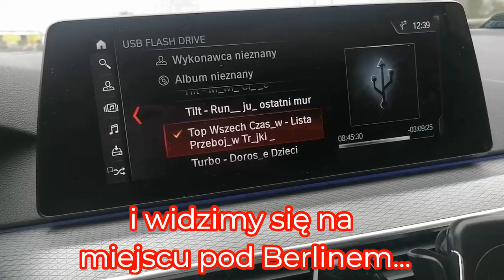Śledzę Niemiecka Lawetę Wiozącą Audi Q5 2015rok na Place..Merkel Angela Wita Mnie na Przedmieściach.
@kontakt do Ojca Prowadzącego te zacne felietony ws wyjazdów po auta 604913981@Jeśli masz jakiś ciekawy filmik z branży motoryzacyjnej albo inny??Dawaj mi go..Wstawię na mój kanał..Jeśli Będzie Duża Oglądalność to Wypłacę Ci kasę na konto..604770454 nr na filmy na whatsapp link do zniżki na raport z Carvertical po auta odbywają sie regularnie co tydzień,,czasami 2x w tygodniu..telefon kontaktowy do pana Romana 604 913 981